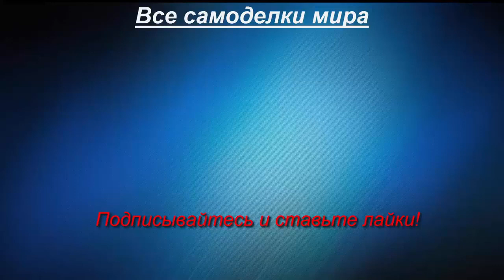Самодельные болотоходы. Самодельные болотоходы по непроходимой местности.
Самодельные болотоходы. Самодельные болотоходы по непроходимой местности для других транспортных средств, могут двигаться очень уверенно. Даже такая местность, где человек подпрыгнув может сделать волну  из грунта под ногами, под силу таким самодельным болотоходам. Они передвигаются по нему, как по твердой почве. Главное, чтобы самодельный болотоход был всегда исправный, иначе если он сломается где то посреди болота, вытащить его оттуда практически не реально, ну если, конечно, у товарища нету такого же самодельного болотохода.